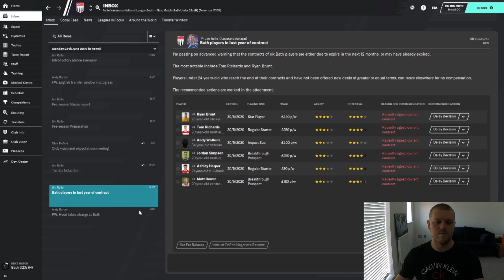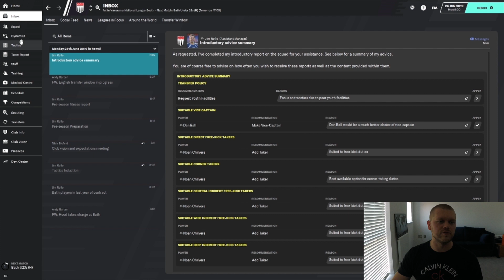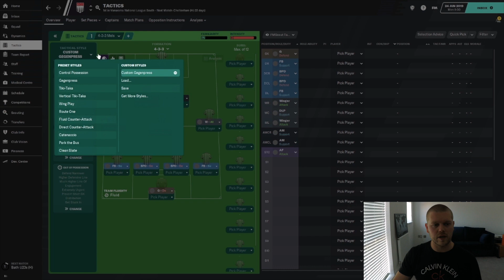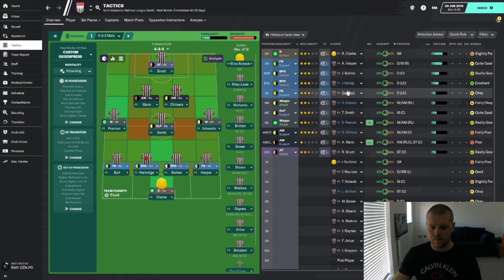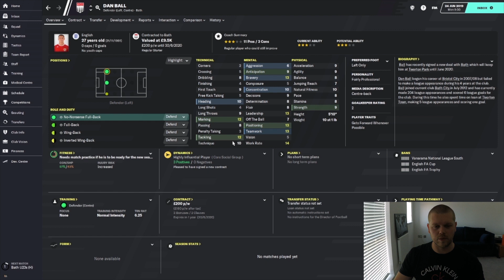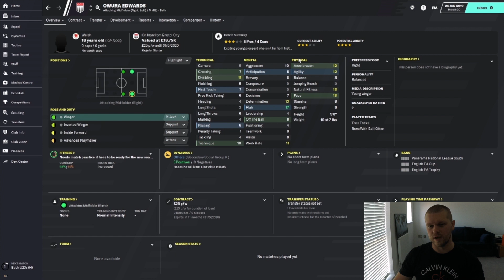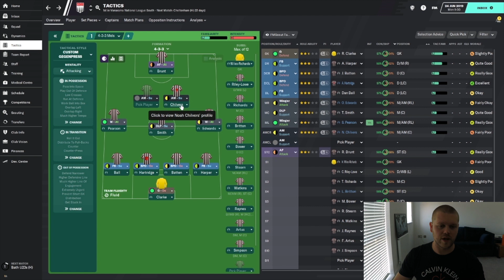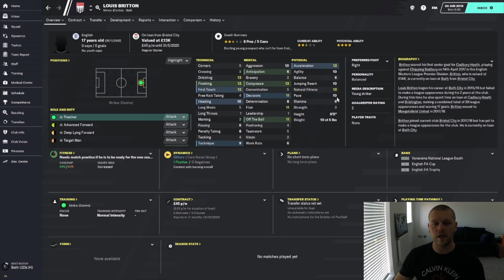PICKING MY TEAM | Started from the bottom #01 | Football Manager 2020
The time has come for me to take my local team Bath City all the way from the sixth tier of English football all the way to the Premier League and beyond!

► Video Timecodes:
Intro - 0:00
Our objectives - 1:05
Looking at the squad - 1:46
Fitting my tactic - 3:03
Starting 11 player review - 4:12